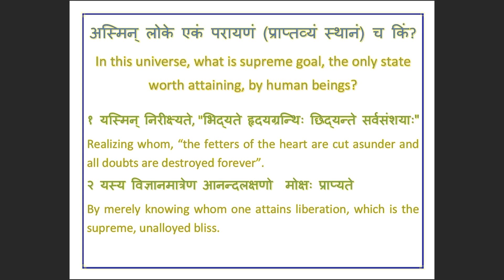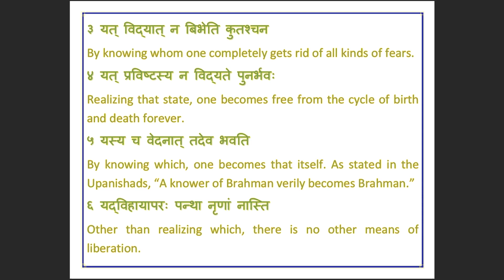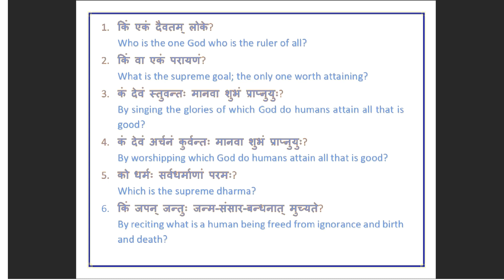Vishnusahasranama (Part 2) विष्णुसहस्रनाम (Chanting, Explanation of 2-3 verses) Swami Vimohananda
Chanting of first 10 shlokas, explanation of the 2nd and 3rd shlokas based on the commentary of Shankaracharya.
Held on 28 October 2023 at the VVSBC.